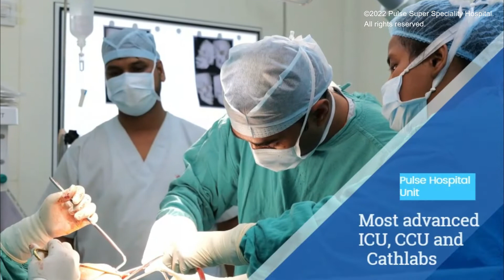Experience genuine Patient Care | Pulse Hospital Ranchi | 24 hours Emergency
Pulse Super Speciality Hospital in Ranchi with 200 Beds, World Class Equipment, and Team of Experienced Doctors is available for you 24x7 Emergency Services and Genuine Patient Care with Family like Nursing Care Services.

Address : Near RPS Hospital, RIMS Petrol Pump, Bariatu Road,
Bariatu, Ranchi, Jharkhand 834009